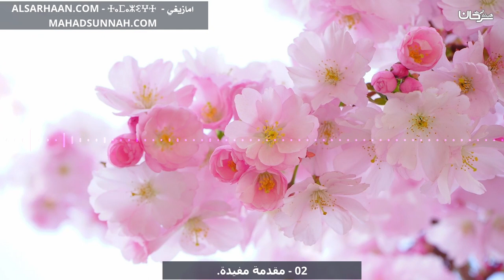02 مقدمة مفيدة